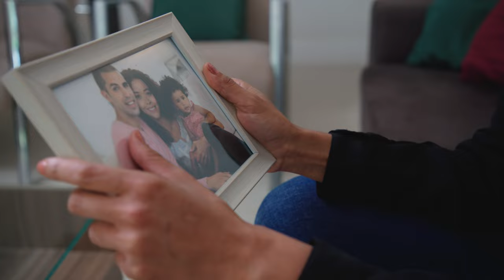Nada puede separarte del amor de Cristo | Especial Semana Santa ✝️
El amor de Cristo no conoce límites ni fronteras; todos los días él quiere abrazarte, ¡sí!
Cuando nada tenga sentido, confía en Cristo; en ese amor que venció todo y está siempre contigo. ¡Dios es amor, y ese amor VIVE! 🤗

SemanaSanta